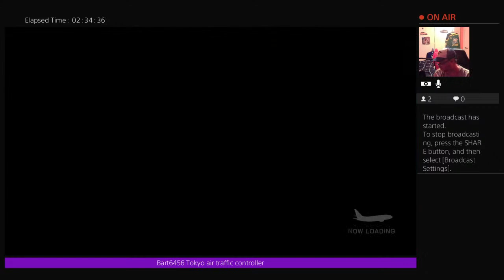Tokyo air traffic controller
Hampson gaming Channel